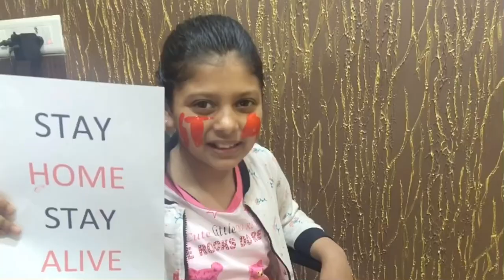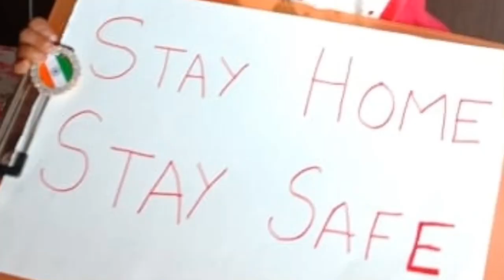Stay At Home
The easiest way to become
a superhero is NOW!
Just Stay At Home!

Song: Kaha tak yeah Maan Ko
Album: Baton Baton Mein
Artist: Kishore Kumar
Music Director: Rajesh Roshan
Lyricist: Yogesh